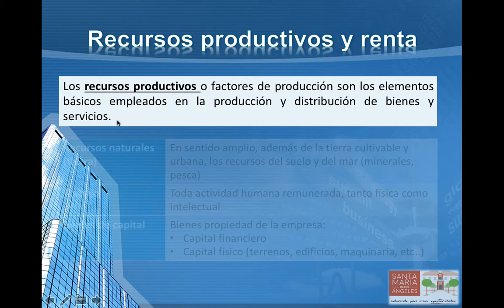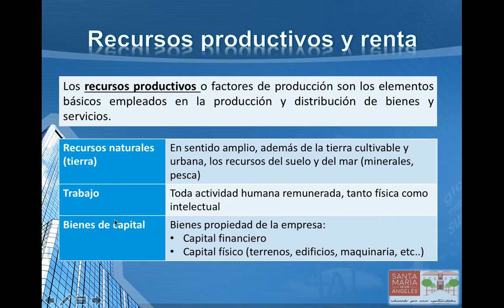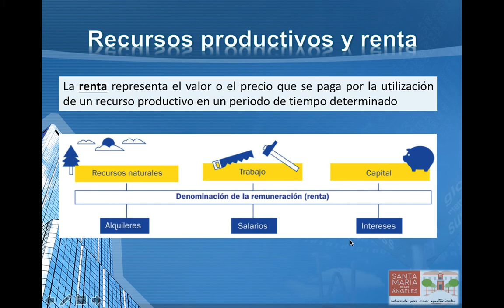Organización y crecimiento 1: Recursos productivos y renta